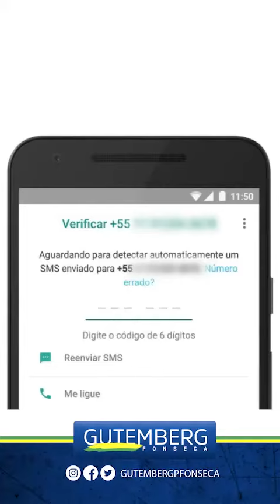🚨 Cuidado com o golpe do “Ministério da Saúde”